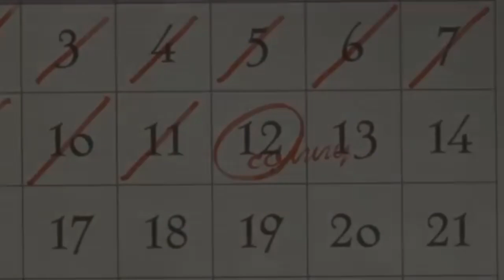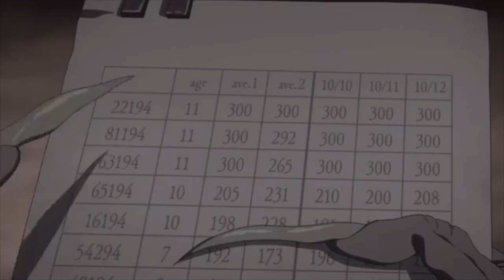The Promised Neverland LIVE ACTION Movie ANNOUNCED!!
It is officially confirmed today that a live-action film adaptation of Kaiu Shirai (story) and Posuka Demizu (art)'s dark fantasy shonen manga Yakusoku no Neverland/The Promised Neverland is now in the works for release in the winter of 2020. The manga has been serialized in Shueisha's Weekly Shonen Jump since August 2016, and has printed more than 16 million copies worldwide.

47-year-old Yuichiro Hirakawa, who previously worked on the live-action film adaptation of Kei Sanbe's mystery manga Boku dake ga Inai Machi/Erased in 2016, is attached to direct on a screenplay penned by his Erased partner Noriko Goto.

The film follows the original manga's basic story, but the shipping age of the children is changed from the manga's 12 years old to 16. Minami Hamabe (19/Yumeko Jabami in the Kakegurui live-action drama) is cast as the protagonist Emma, alongside Kairi Jo (13/Shota Shibata in Manbiki Kazoku/Shoplifters) as Ray and Rihito Itagaki (17/Heure in Masked Rider ZI-O) as Norman. You can see them in their character costume in a teaser visual below.

How much story of the original manga will be adapted into the film is currently unknown.